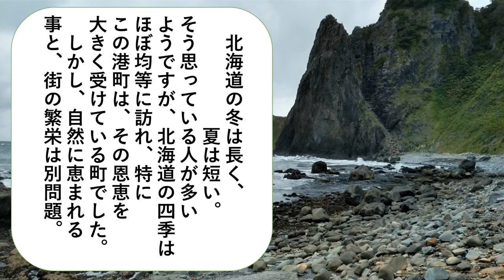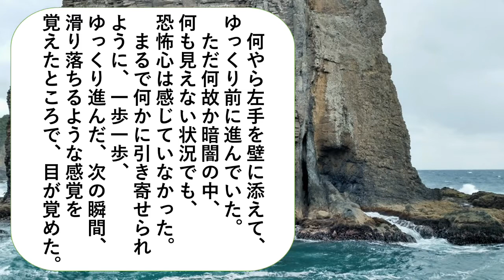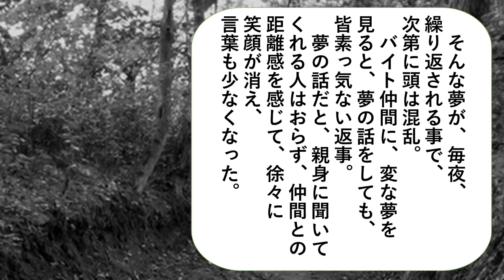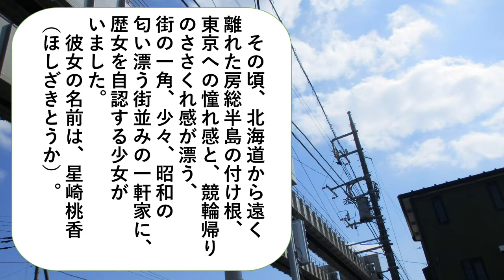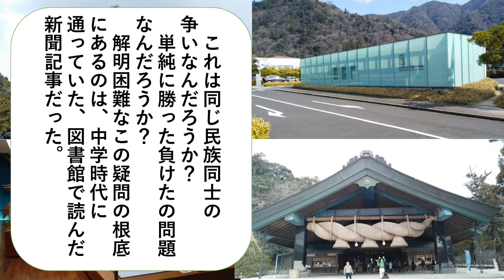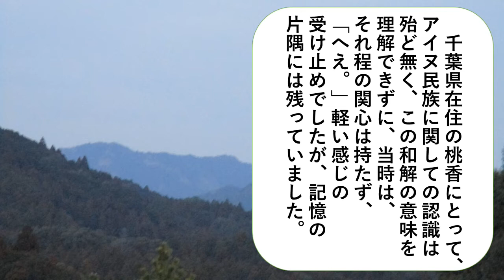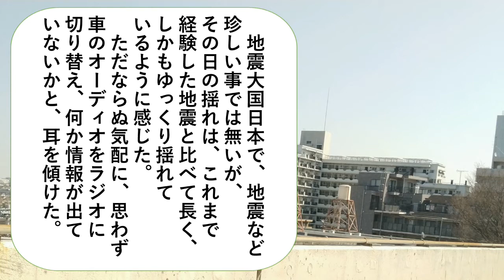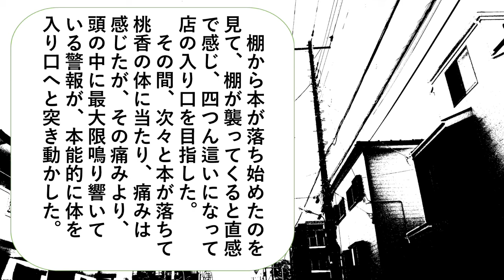海の民山の民０１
リメイクしての再配信です。
震災を境に揺さぶられる運命。現在と過去との関わり、そして神話の世界とは。全３章の１章スタートです。